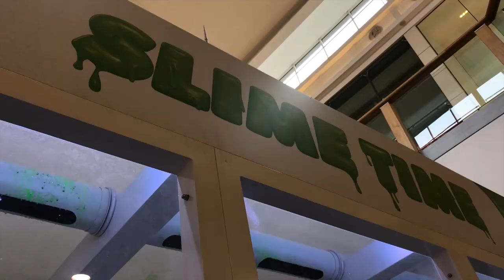The Nickelodeon 'Slimeulator' visits Norwich's intu Chapelfield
The Nickelodeon 'Slimelator' has visited Norwich's intu Chapelfield with dozens of children experiencing 'Slime Time'.